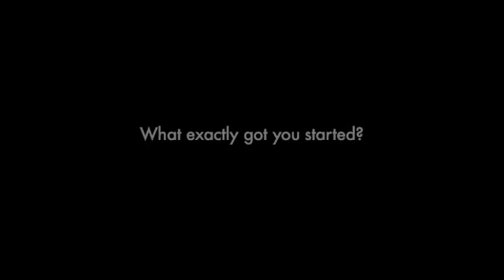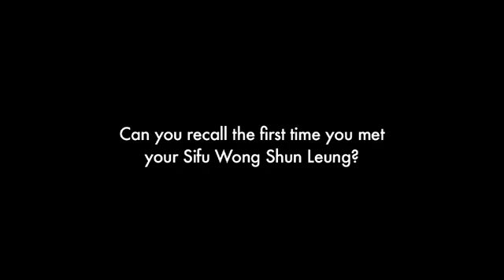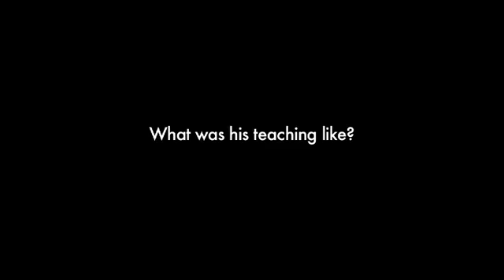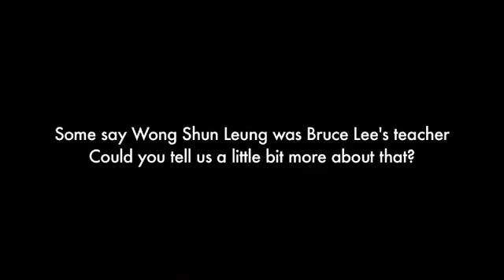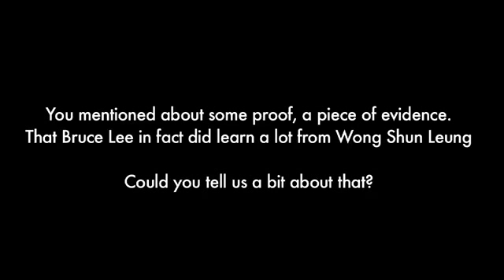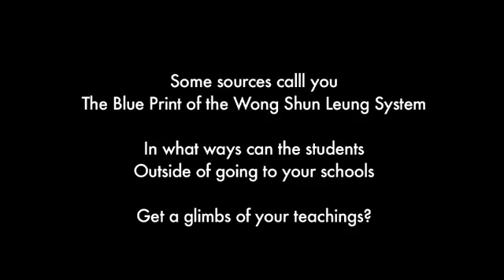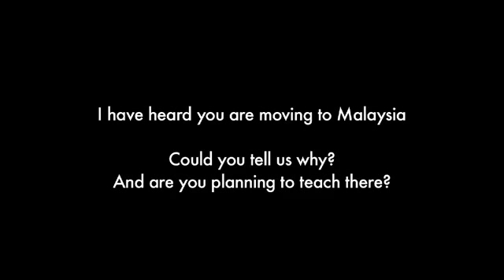Wing Chun in Malaysia - An Interview With Wing Chun Sifu David Peterson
An Interview with Wing Chun Sifu David Peterson of the Wong Shun Leung lineage by Sifu Sergio Iadarola